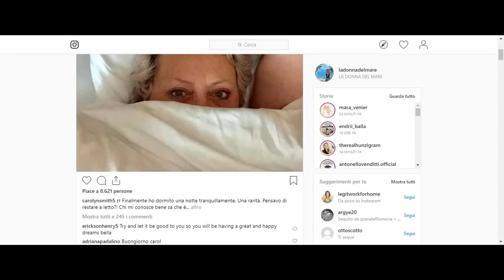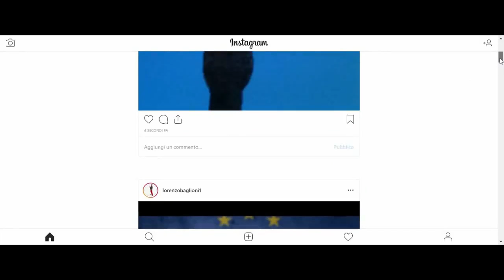hello, did you know that you can use instagram on pc and any other device?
ciao , lo sapevi che puoi usare instagram su pc e qualsiasi altro dispositivo ?